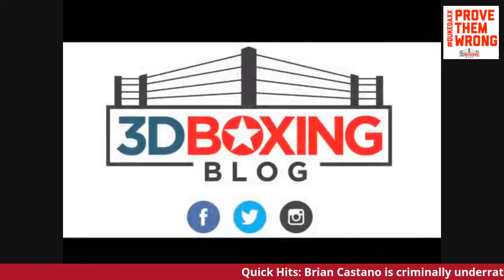Why Brian Castano is criminally underrated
Brian Castano takes on Patrick Teixeira for his WBO 154-POUND title. Castano is perhaps the most underrated fighter in the world today. Here's why!